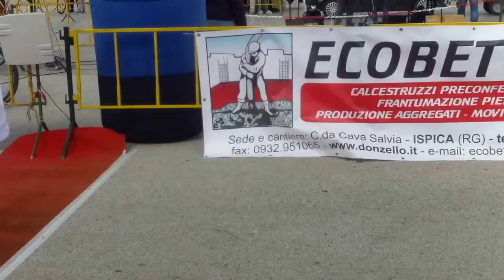Floridia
Ciclo Cross Floridia 12 Febbraio 2017